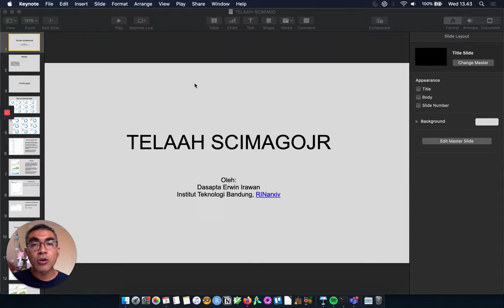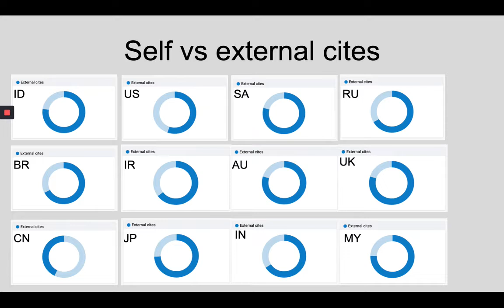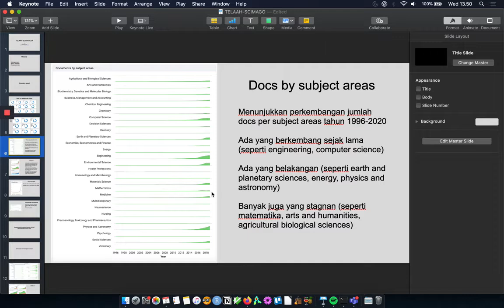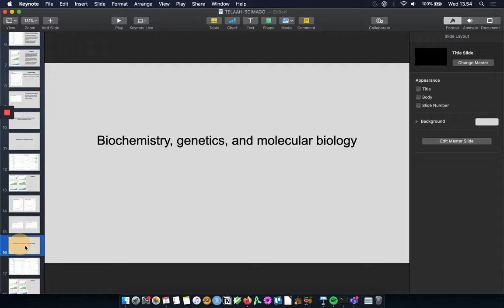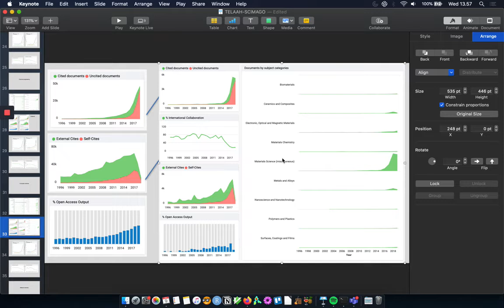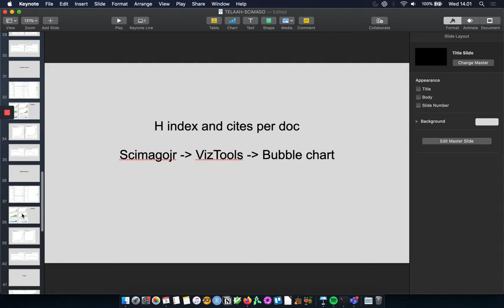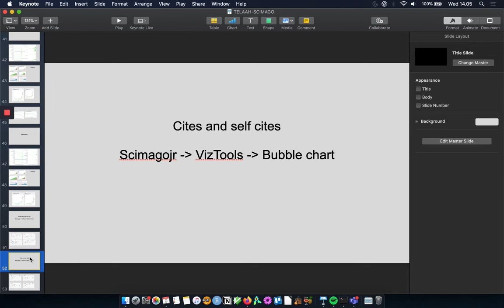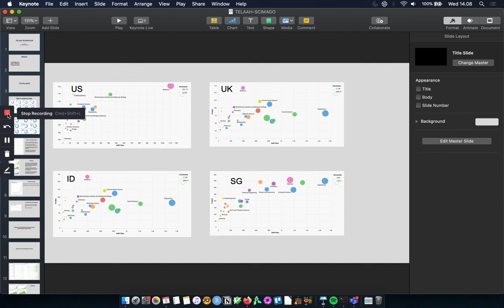Telaah data Scimago 1 - tentang sitasi, fluktuasi jumlah makalah, dan lain-lain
Kalau anda setiap hari yang dipikirkan adalah jurnal Q1, maka mestinya nonton video ini untuk mengenal lebih jauh tentang lembaga yang menerbitkan pemeringkatan jurnal itu. Scimago menyediakan beberapa perangkat lain, tidak hanya untuk mengevaluasi jurnal, tapi juga dapat digunakan untuk mengevaluasi bidang riset kita.

Saya tidak akan membahas tentang tips dan trik bagaimana menembus jurnal Q1, tapi sepertinya anda akan tertarik dengan apa yang akan saya sampaikan di sini.